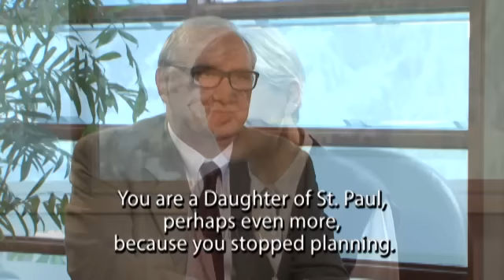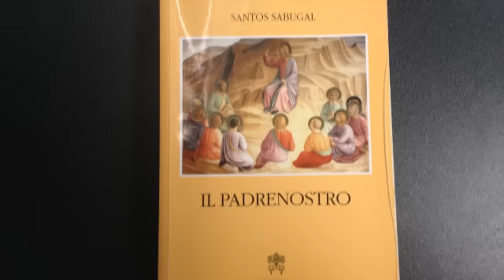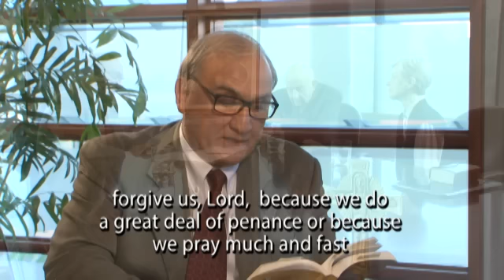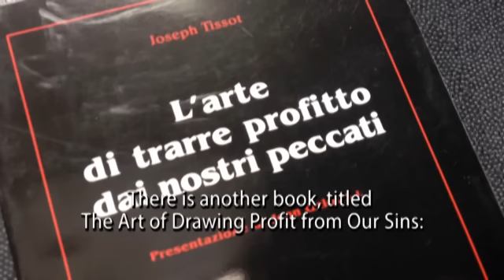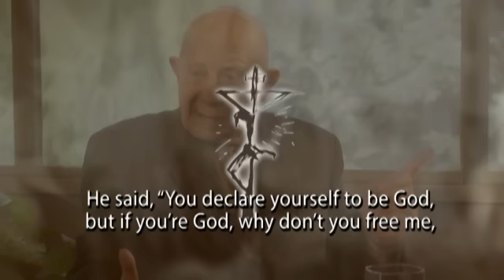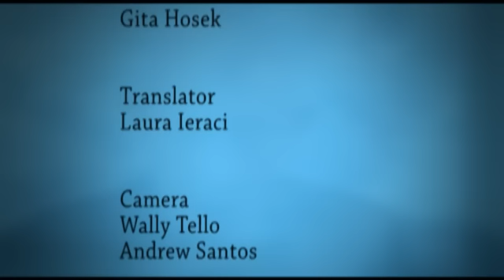In Conversation - Season Four Episode 6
In Conversation With Rudy DeSiato, Gaetano Gagliano and Suor Cecilia Ventura.
Italian with English Subtitles